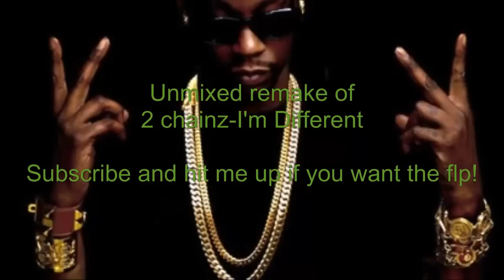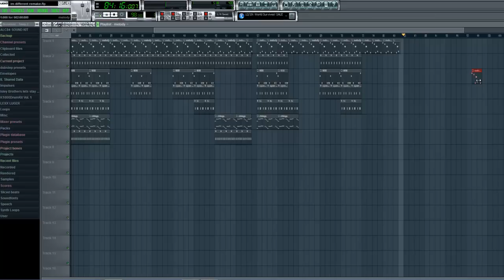2chainz-Im Different Remake (Download FLP)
Go to my site to get this hottest drum kit ever

follow me @keepit1000beatz